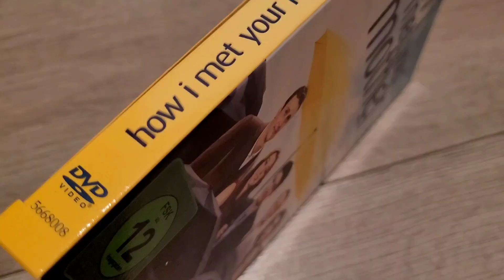How I Met Your Mother - Season 8 - DVD Staffel 8 (3 DVDs) UNBOXING (German/Deutsch) HIMYM DVD Set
Unboxing / Kurze Präsentation des "HOW I MET YOUR MOTHER - Staffel 8" DVD Sets bestehend aus drei DVD's.

FOLGEN / EPISODEN:
Episode 1 - 23
+ Bonusmaterial

►► *You can buy the DVD here:
How I met your mother - Season 1 [3 DVDs]
How I met your mother - Season 2 [3 DVDs]
How I met your mother - Season 3 [3 DVDs]
How I met your mother - Season 4 [3 DVDs]
How I met your mother - Season 5 [3 DVDs]
How I met your mother - Season 6 [3 DVDs]
How I met your mother - Season 7 [3 DVDs]
How I met your mother - Season 8 [3 DVDs]